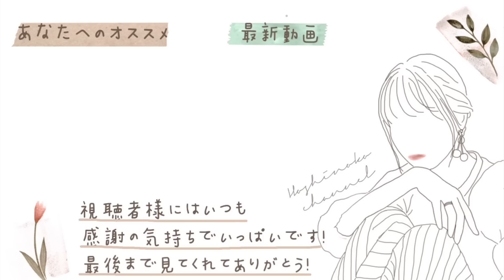見たら欲しくなる😳10選！【主婦のお気に入り♪】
▼紹介したアイテムはこちら♪
Toffy LADONNA K-HS3-AW ハーフホットサンドメーカー ¥4,950- (税込)

キャンドルウォーマーランプ（アロマウォーターエッセンシャル）¥7,983-(税込)

ブルーフィール コードレスハンディクリーナー モンタン BLF20289　¥16,940-(税込)

ウルンラップガラス製かかとやすり ¥1,480-(税込)

3in1 充電ケーブル ¥1,599-(税込)

Ewin電源タップ　¥2,280-(税込)

KOURO ロングスプーン33cm 2本入り ¥1,499 -(税込)

kicoriya 2本セット 木製 マドラー ロング スプーン 20cm　¥990-(税込)

自分で無効/有効の操作はできません。
たまにコメント欄がなぜか解放されたりしますが
時間が経つとまた閉じてしまいます。解決策が見つかりません。